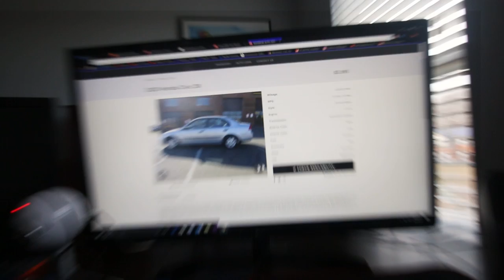LIL UZI VERT IN THE THRIFT STORE!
omggg

song: shakewell - sleeping bag